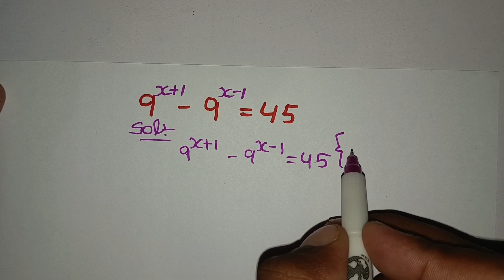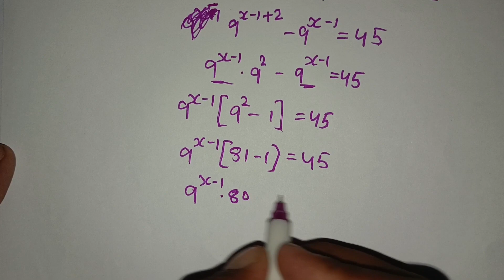Brazil | Nice Exponential Math Olympiad Simplification | 9 Power Simplification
This video is about math olympiad simplification . Here we need to find the value of x . we use the logarithm to find the value of x . Here we use different formulas of logarithm .

My Name Is Nasir  And This is my YouTube channel Nr Logic

Maths Olympiads are held all around the world to recognize students who excel in maths. The test is offered at many grade levels and provides them with numerous possibilities to win certifications, awards, and even scholarships for higher studies.

          Fellow Me:-

▬▬▬▬▬▬▬▬▬NOTE:-
To team youtube :"Nr Logic " believes that our content does not violate any YouTube policies .The video is edited , scripted , produced , directed used by us . YouTube shouldn't have any problem

  If you Liked this video then please don't forget to press the Like👍 button and share this video and If you want Latest mathematics questions everyday then subscribe to our channel and press the bell🔔 icon button.Thanks for everything 💕